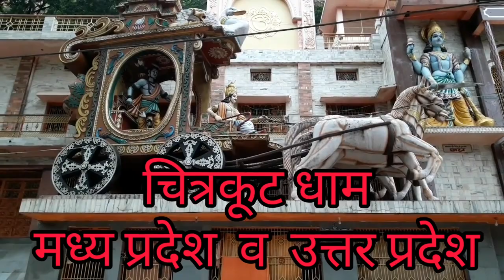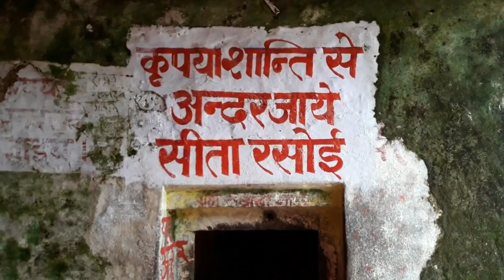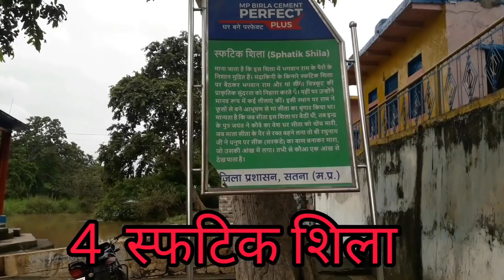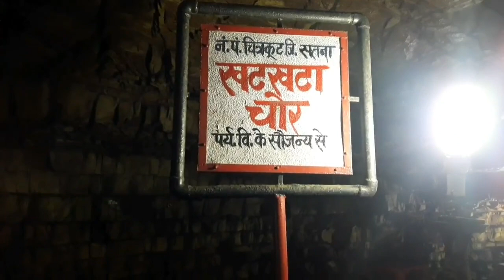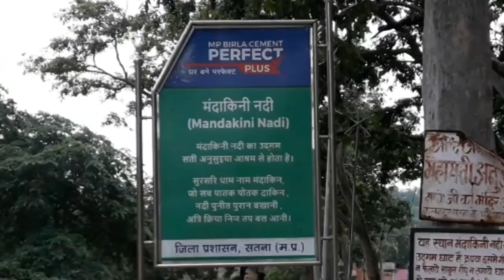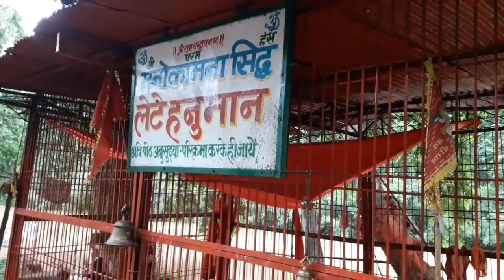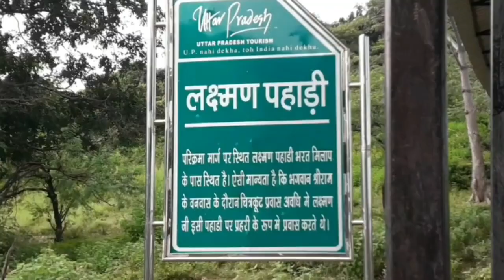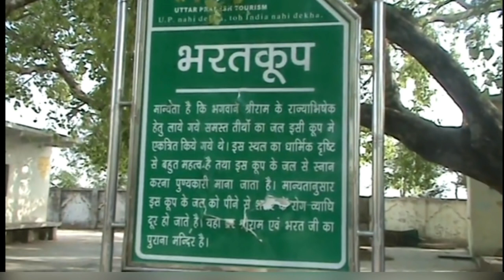चित्रकूट सम्पूर्ण यात्रा।chitrakoot complete tour,chitrakoot darshan chitrakoot dham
चित्रकूट यात्रा